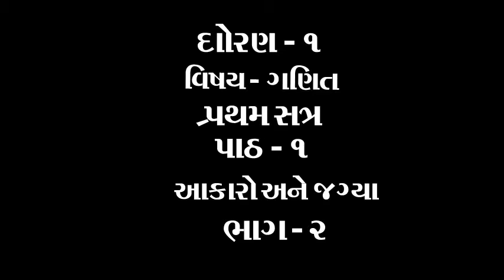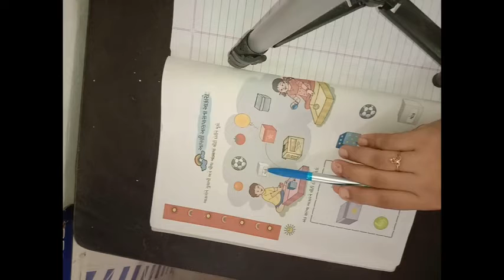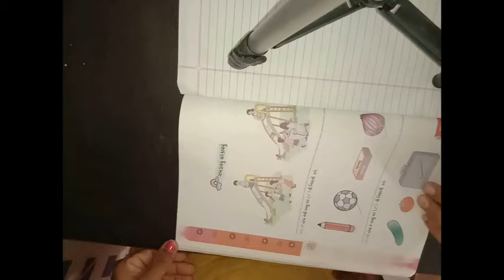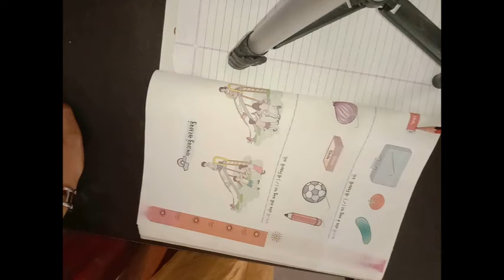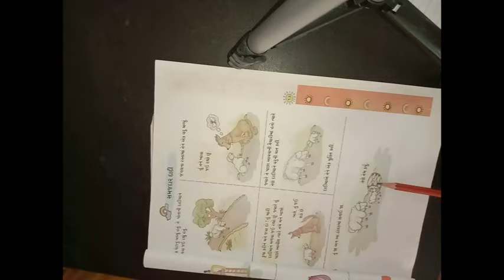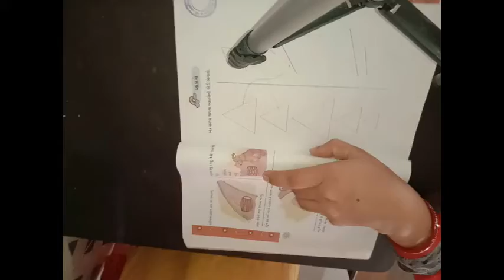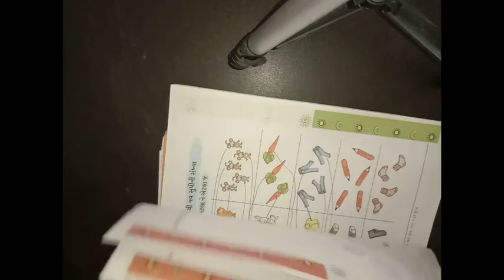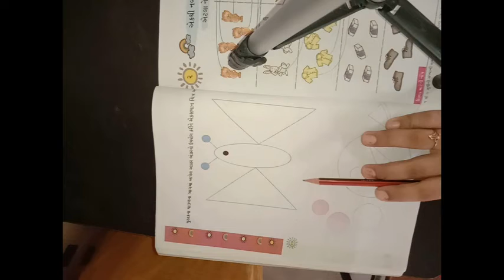ધોરણ ૧ વિષય ગણિત પાઠ ૧ આકારો અને જગ્યા ભાગ ૨